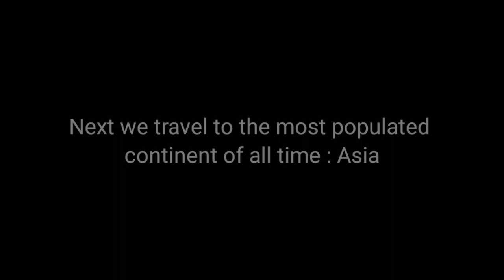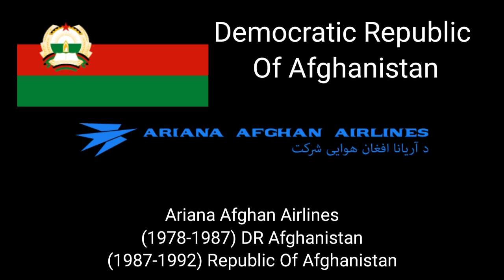List Of Communist/Socialist Airlines : Part 2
so far my longest work :)